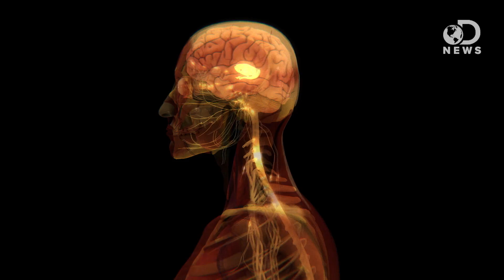What Happens When Your Arm Falls Asleep?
You wake up in the middle of the night because you've been sleeping on your arm. You feel a weird, tingly feeling all throughout that limb. Laci is here to talk to you about why you feel this, and if it could ever be dangerous to your health.

Why Do Limbs "Fall Asleep"?
"You sit too long with your legs crossed or lie with your arm under your head, and when you go to move the limb, it's tingling with a "pins and needles" sensation. But why?"

What Causes the 'Pins and Needles' Sensation?
"Ever smack your elbow and feel that crawling, tingly numbness that quickly spreads down your arm and a few fingers? What causes those 'pins and needles'?"

What Makes your Arms, Legs And Feet Fall Asleep?
"This is definitely a strange sensation -- you get up out of your seat, and all you feel from one foot is an uncomfortable tingling."